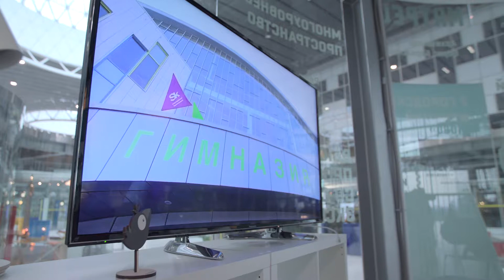Подготовка к открытию нового здания Международной гимназии Сколково и праздник 1 сентября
Официальный сайт Международной гимназии Сколково sk.ru/city/gymnasium